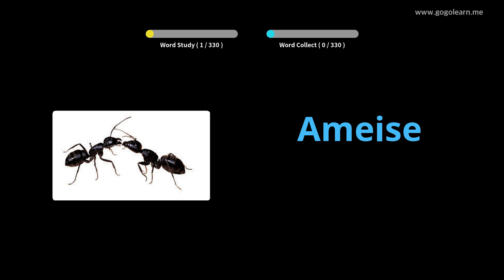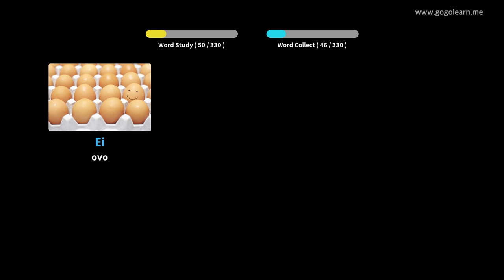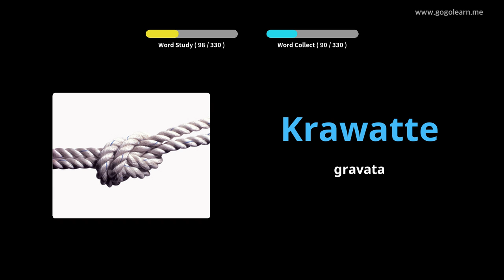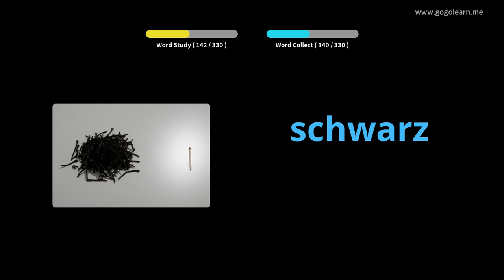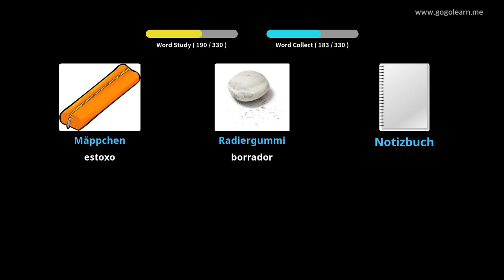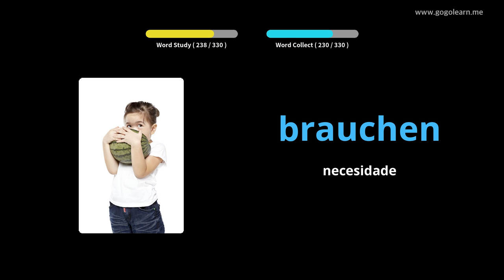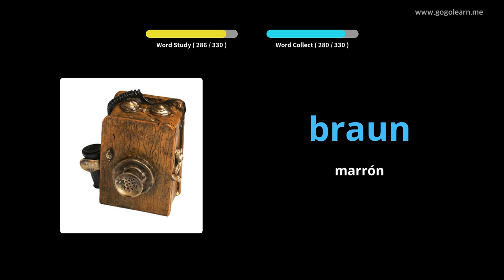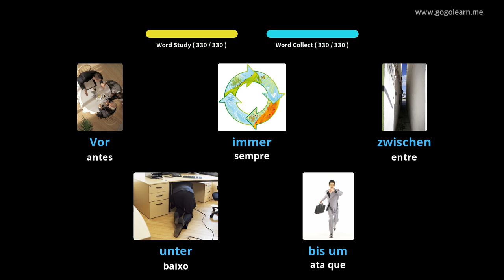Escoitar vocabulario alemán durante a condución|Golearn